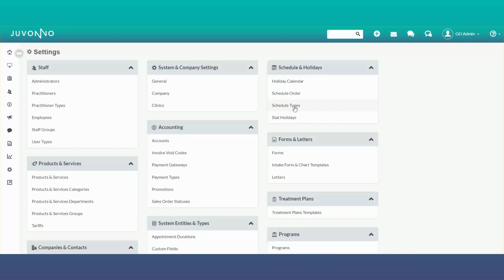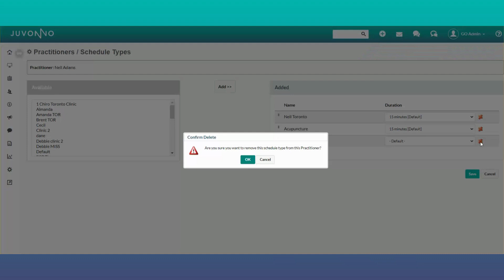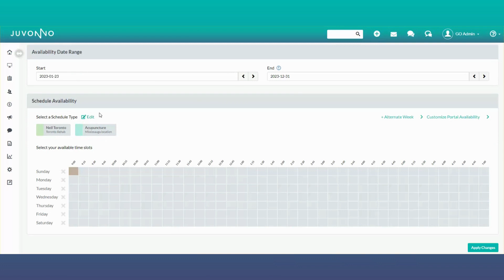How to Set Up Schedule Types and Assign Them to a Practitioner